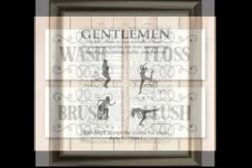Bathroom Art Prints